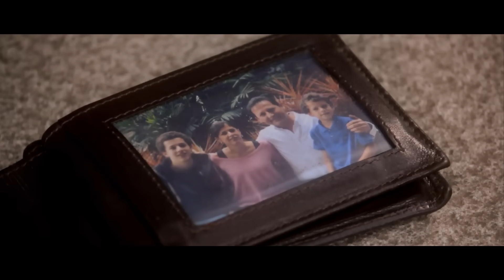Siervas - Confía en Dios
Music video for Confía en Dios performed by Siervas.